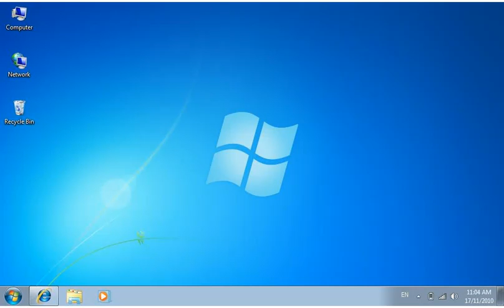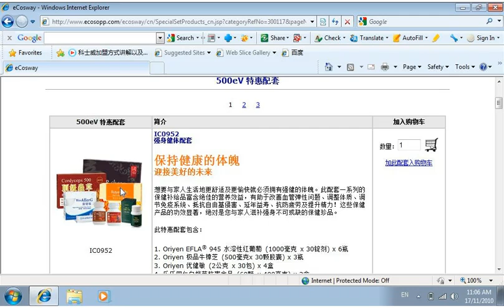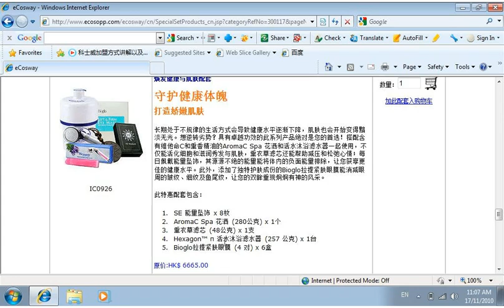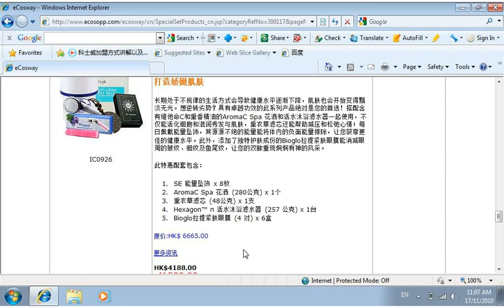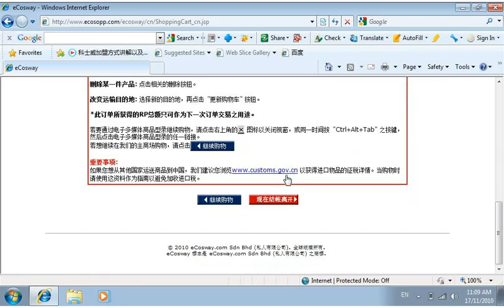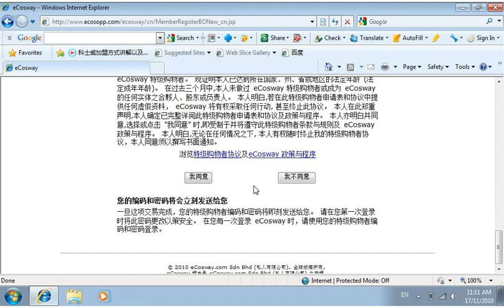科士威中国网站 Demo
香港上市公司 科士威（00288），在香港已開設了95間 免費店舖，以日常用品、家居用品、化妝品、保健品為主，而在今年9月更會推出新的計劃－有機產品店舖，同樣是公司提供所有 開店 及 營運的資金。我們也在市場上尋找各方的人才合作！